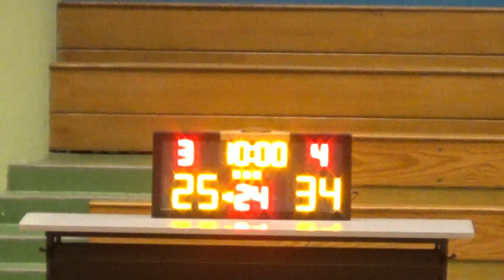20171102 宏毅體育會 VS PLATINUM 3rd Quarter